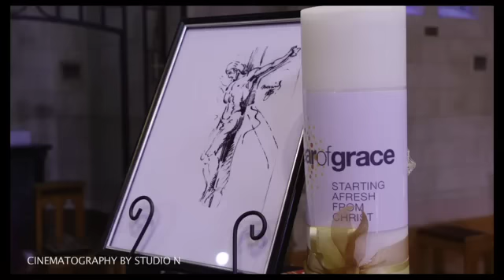Wedding Video Melbourne-Audrey & Brett 22.3.2013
Congratulations guys, it was a fantastic day and a pleasure being part of your wedding! For more information on our services please visit Studio N Video